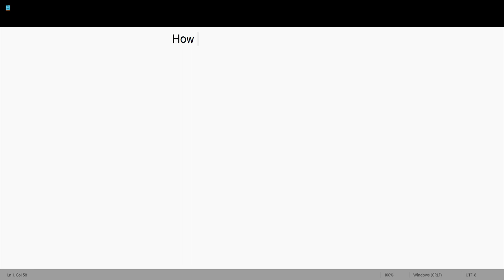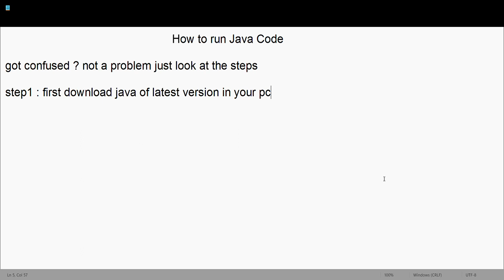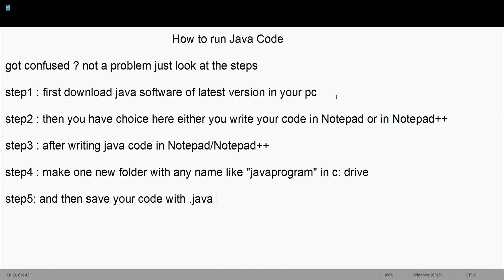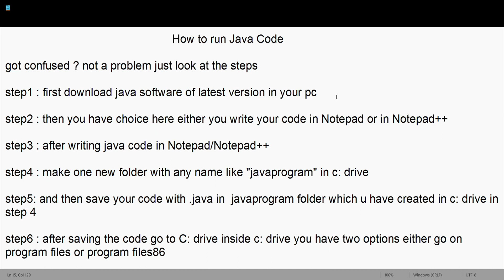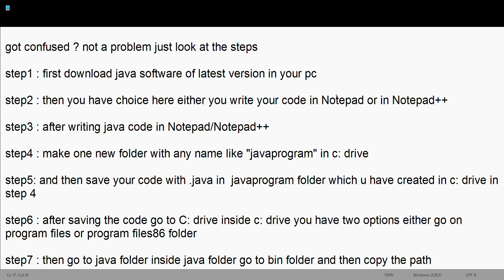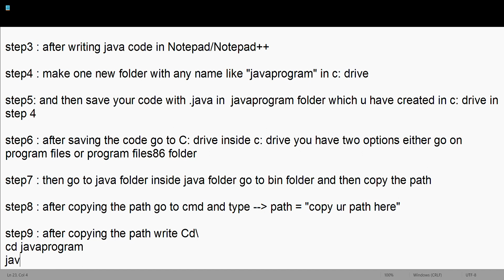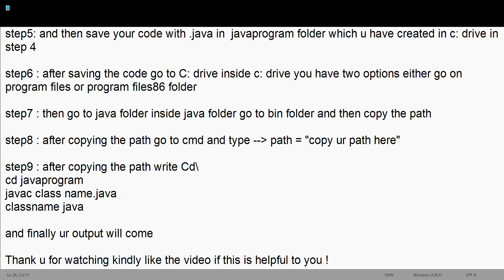How to run java code in notepad or notepad++